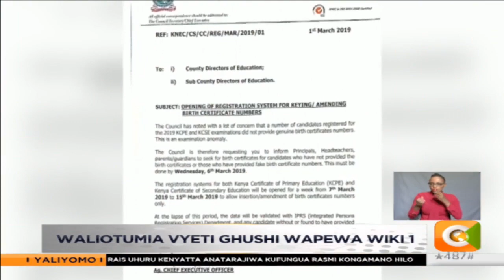Watahiniwa wa KCSE/KCPE waonywa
Baraza la mitihani nchini- KNEC-limewaandikia wakuu wa elimu katika kaunti 47 nchini kuwataka wawajulishe waalimu na wazazi ambao usajili wa wana wao umefutiliwa mbali kujisajili upya.